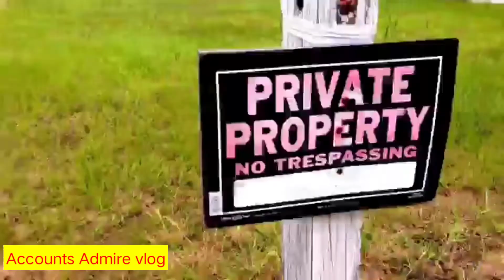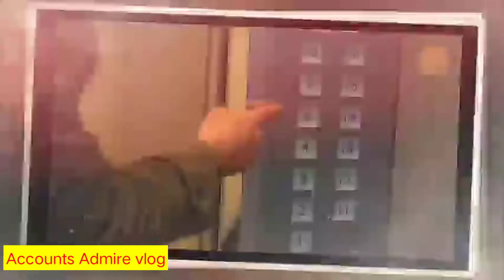Gate tower building || Japanese technology